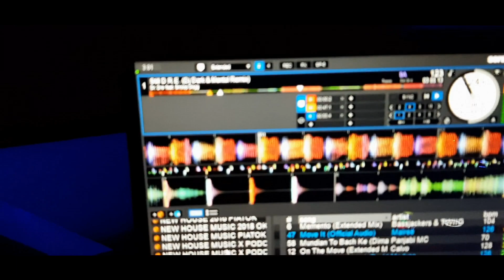BECY Minimal Night Live Mix @ 24.08.2019 - New York Club / Slovakia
◢ Ha szeretnél hasonló bulit itt elérhetsz!⬇️
◢ Ak by si chcel zažiť podobnú žúrku tu ma dosiahneš!⬇️